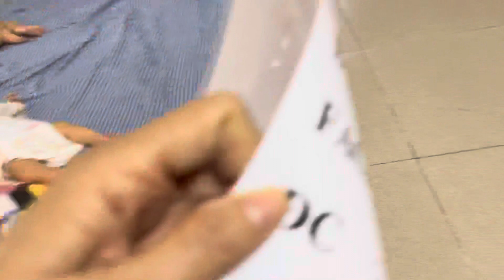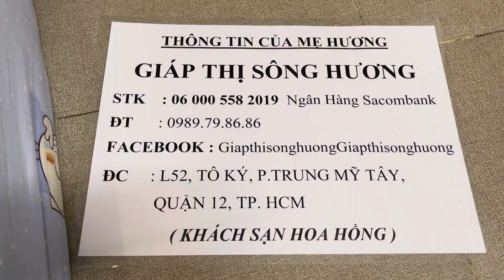Bữa cơm trưa của những đứa trẻ bị bỏ rơi,mồ côi đang được Mẹ Hương nuôi dưỡng!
MỌI SỰ GIÚP ĐỠ CỦA CÁC MẠNH THƯỜNG QUÂN GỬI VỀ ĐỊA CHỈ:
GIÁP THỊ SÔNG HƯƠNG
ĐỊA CHỈ: L52, TÔ KÝ,  PHƯỜNG TRUNG MỸ TÂY, QUẬN 12, TP. HỒ CHÍ MINH
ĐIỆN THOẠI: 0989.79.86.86